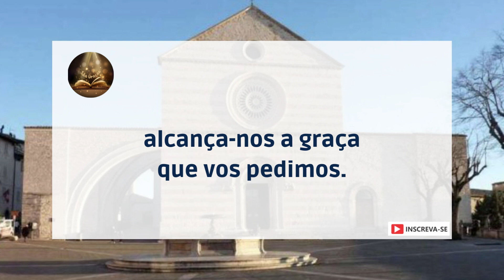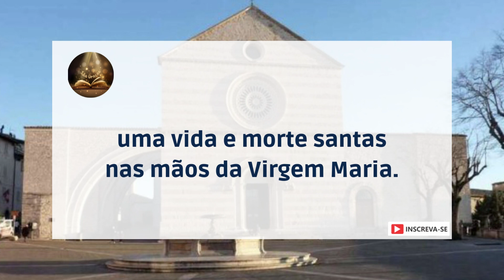ORAÇÃO A SANTA CLARA - EM PORTUGUÊS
Oração a Santa Clara

Ó amável Santa Clara,
 por teu amor à infância de Jesus,
alcança-nos a proteção sobre nossa família;
Por teu amor à Paixão de Jesus,
alcança-nos força e coragem na provação.
Por teu amor à Igreja,
alcança-nos a fé, a esperança e a caridade.
Por teu amor aos irmãos,
alcança-nos a graça que vos pedimos.
Por teu amor à oração,
alcança-nos o desejo de estar com o Senhor.
Por teu amor à pobreza,
alcança-nos desprender-nos dos vícios e pecados.
Por tua Santa Morte,
alcança-nos também a nós,
uma vida e morte santas nas mãos da Virgem Maria.
Amém.